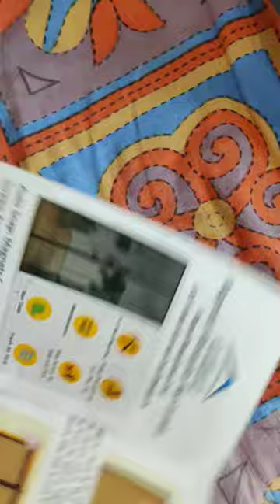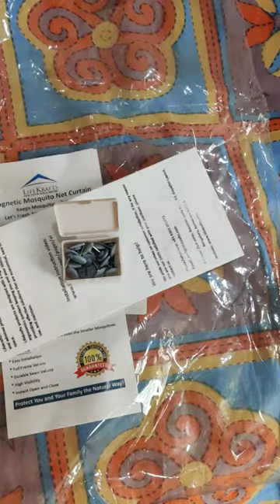Velcro Mosquito Net | Easy to Install, Easy to Remove & Clean | Review & Demo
Fabric Velcro Mosquito Net | Easy to Install, Easy to Remove & Clean | Review & Demo